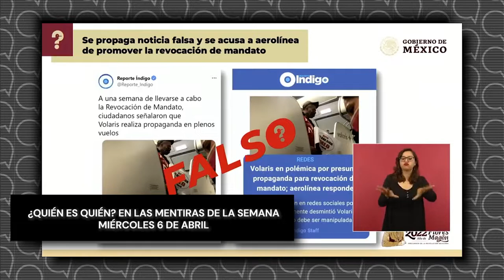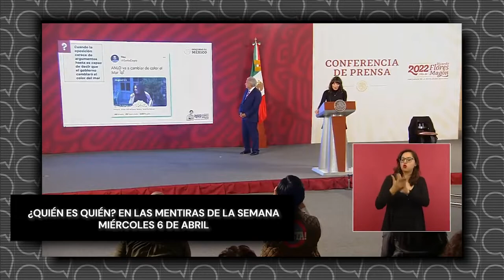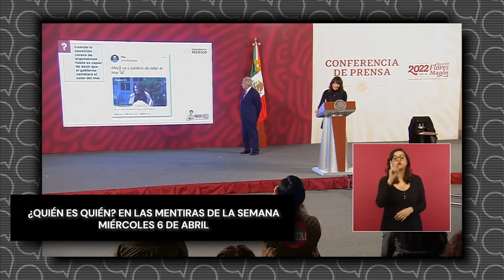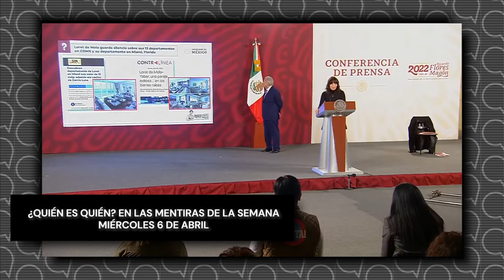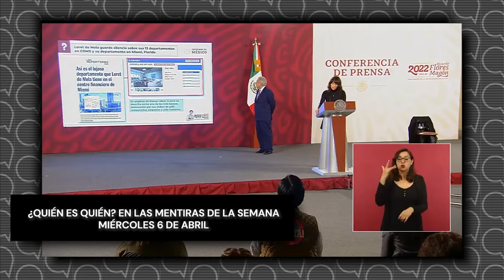¿QUIÉN ES QUIEN? Estos son los Comunicadores y Medios mentirosos de la semana 6 de Abril de 2022